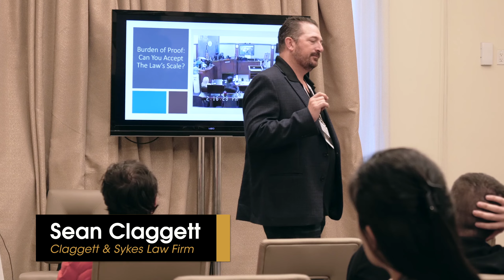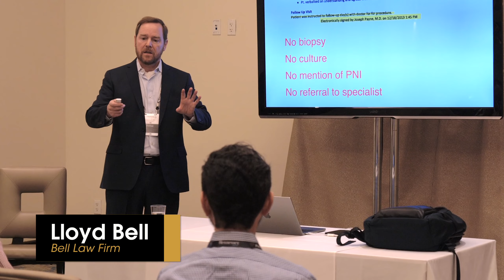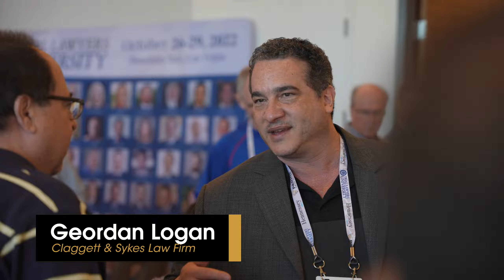Parris Trial College 2022 | Recap Video | Trial Lawyers University